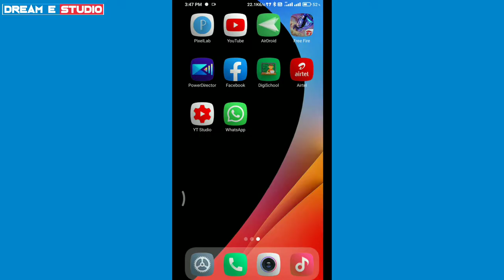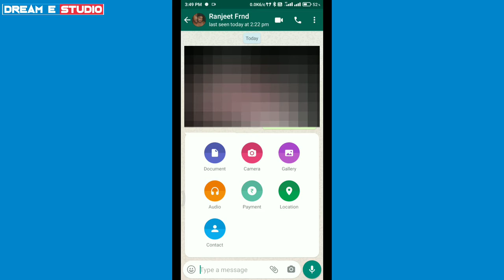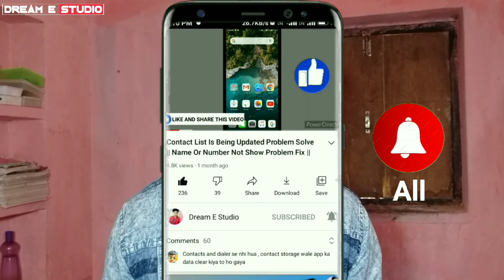How To Send Photos And Videos In Document Format In Whatsapp (android & ios) 🔥🔥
is video me maine ye bataya hai ki app kaise whatsApp par photos aur videos ko document Format me send kar sakte ho high quality me

Cover Topics :-
1. whatsApp me document se photos kaise bheje
2. whatsApp me document se photo nahi ja raha
3. whatsApp me document kaise banaye
4. whatsApp me document se video kaise bheje
5. whatsApp me document se photo kaise bheje iphone
6. whatsApp me document kaise open kare
7. whatsApp me document problem
8. whatsApp me document send nahi ho raha hai
9. How to send original quality image and video on whatsapp
10. Whatsapp document sharing iphone

Cheers
Dream e studio